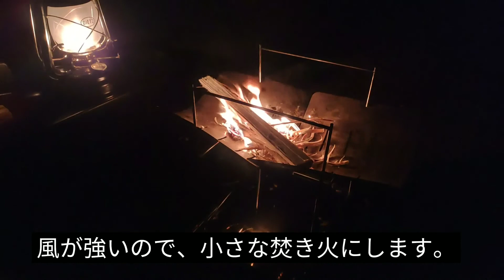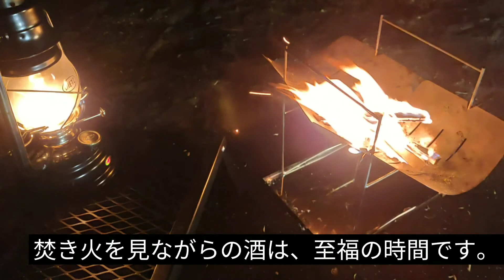焚き火に癒されてきました。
コロナ禍で、なかなか行けなかった県外でのSOLOキャンプ
久しぶりに行って焚き火を楽しんで来ました。